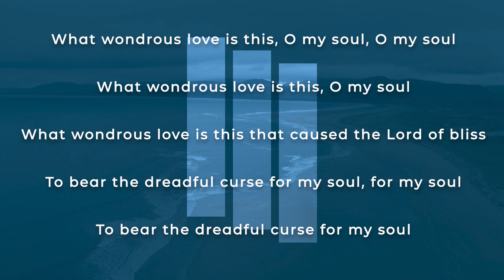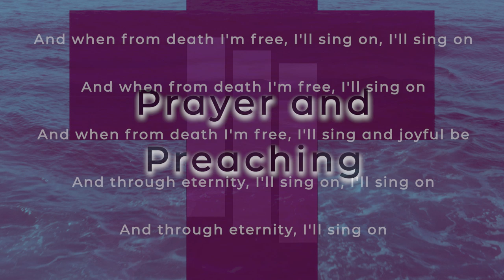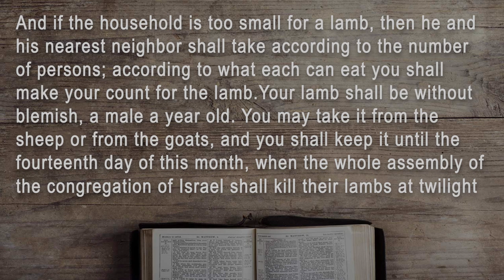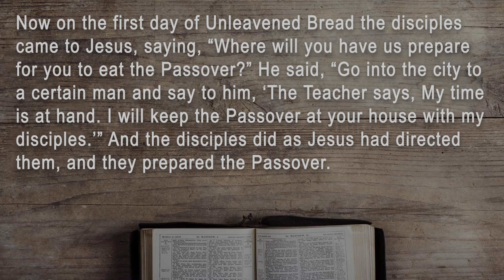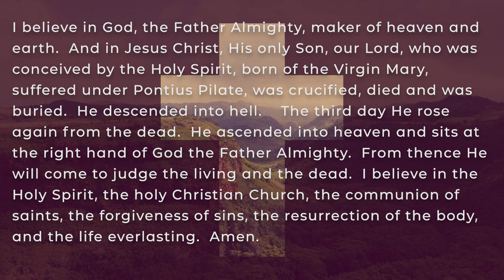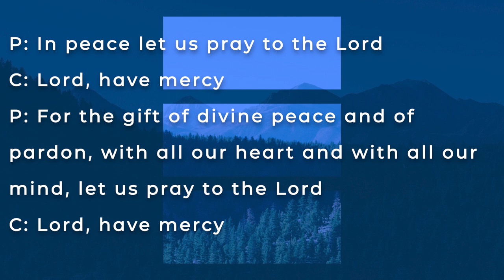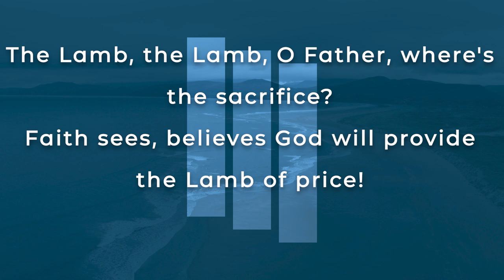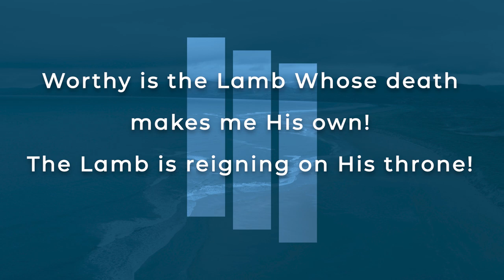April 9th 2020 | Maundy Thursday | GSLC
Maundy Thursday
Good Shepherd Lutheran Church
Gretna, NE